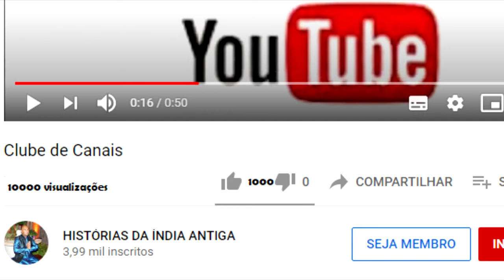NARADA SE CONSIDERA O MAIOR DEVOTO